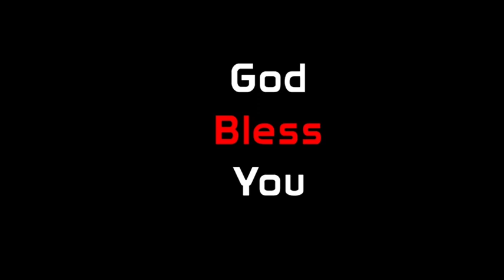జులై-02-2021||యేసయ్య జీవపు మాట||by pas:Rajesh anna||☆HosannaMandirMTM